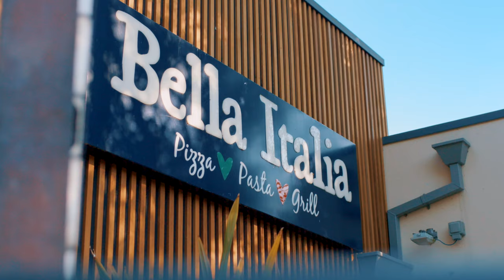Discover Center Parcs Sherwood Forest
Set deep in the historic Nottinghamshire countryside, Sherwood Forest is the original UK village.  Centrally located, Center Parcs Sherwood Forest is an accessible drive from all over the UK.

Over 400 acres of forest to explore
Enjoy an exciting range of indoor and outdoor activities
Make a splash in the newly updated Subtropical Swimming Paradise
Order takeaway from one of our restaurants to be delivered to your lodge
Nottinghamshire short breaks don’t often feature a beach, but here you’ll find a beautiful sandy beach, where you can relax and enjoy lakeside views.